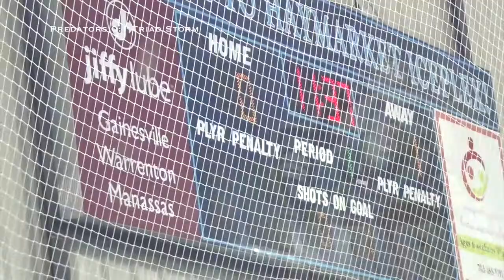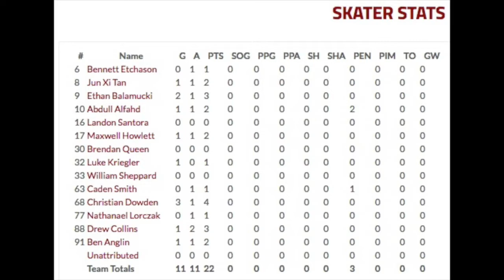Pittsburgh Predators vs Triad Storm 10U Black - Nov 2nd 2018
Pittsburgh Predators vs Triad Storm 10U Black at Haymarket Iceplex, Virginia on Nov 2nd 2018. Congressional Veterans Cup. Preliminary game. Result: 0-11.

Goals:
0:52 8. J. Tan
6:09 9. E. Balamucki
10:09 17. M. Howlett
11:53 91. B. Anglin
17:52 68. C. Dowden
19:41 9. E. Balamucki
24:34 32. L. Kriegler
33:10 10. A. Alfahd
36:34 68. C. Dowden
46:22 88. D. Collins
51:07 68. C. Dowden